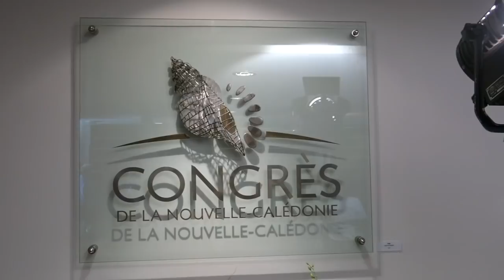Roch Wamytan, président du Congrès : les réactions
Roch Wamytan a été élu à la tête de la première institution du pays. Découvrez les réactions des chefs de groupe politique à l’issue de cette élection.